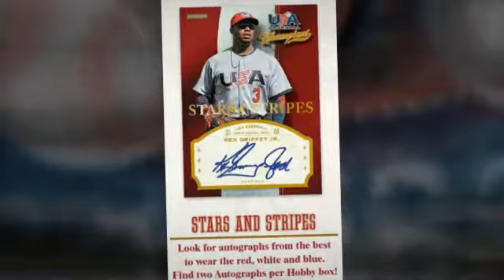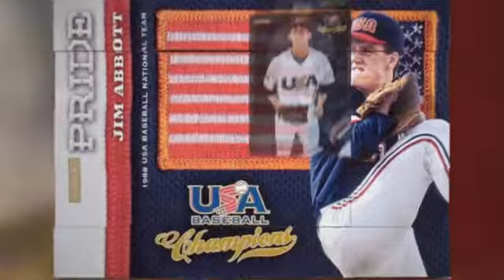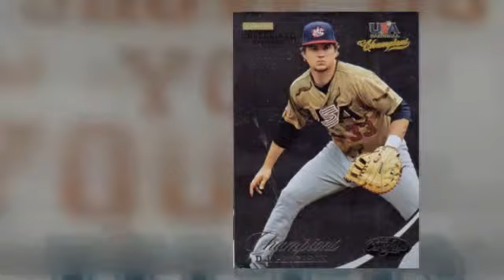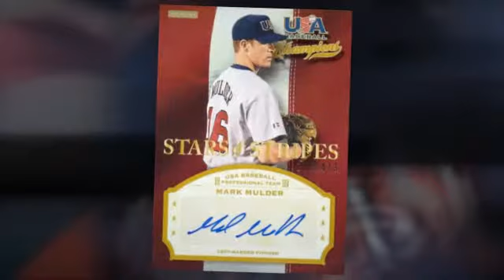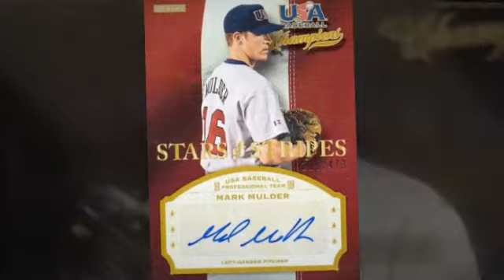2013 Panini USA Baseball Champions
A new experience for USA Baseball. For complete checklist and additional details visit the product